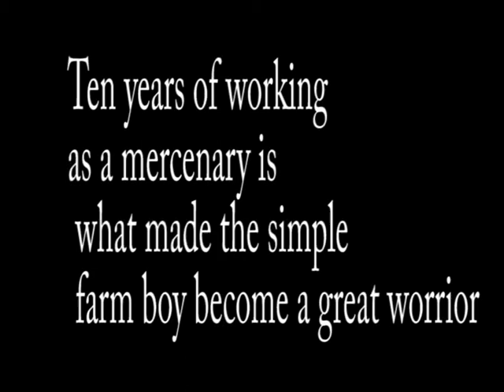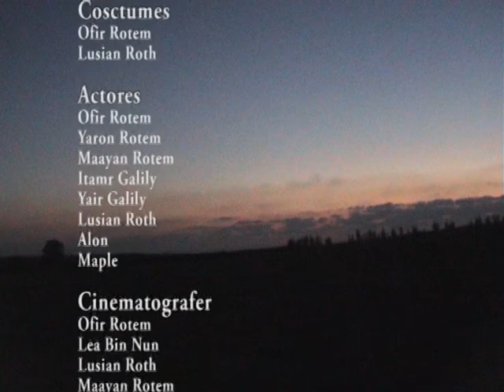OFire Memories Of A Warrior